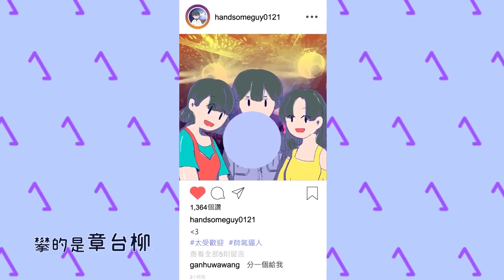2018影落POEM心 MV大賽 探花 閻王小姐 一枝花不伏老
依據歌詞中作者花心的形象打造了現代多情的浪子哥與他命中注定的女孩相愛邂逅的故事。